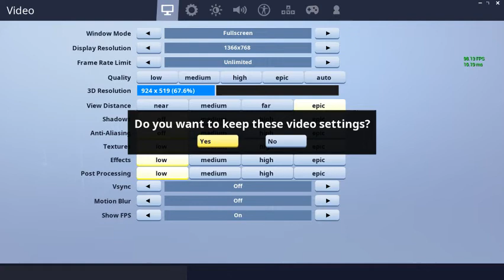Fortnite - Display Resolution Problem - Anyone Have Solution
Hello Guys, I'm playing the game in Laptop but I'm unable to change the Game Resolution It stuck up with 1366X768 in Full Screen Mode in windowed Mode it have 1280 X 720 16:9 Resolution. I'm not able to lower that down. I already send several feedback about my problem to Fortnite Team also but still I have this problem. But my other games have the ability to lower the resolution Story mode games as well as Battle Royale games also. This Game will cause this problem. If anyone have solution please share with me. Thank you

Model :- Dell Inspiron 15 3000 Series.
Processor :- i5-5200U CPU @2.20GHz
RAM :- 12 GB DDR3
Graphics :-  2GB Nvidia GeForce 920M

Microphone Model :- Cosmic Byte GS410.
Link to Purchase the Head-Phone I Use